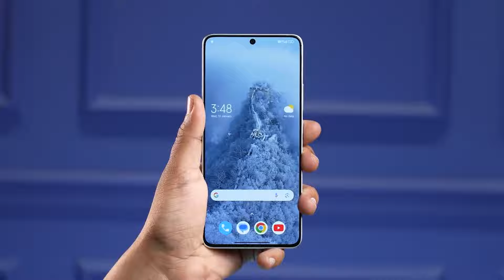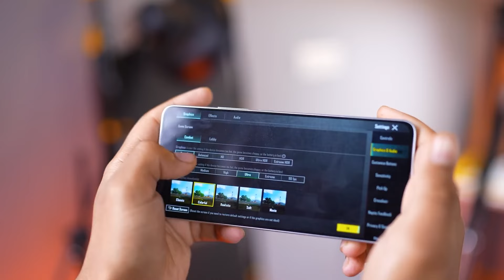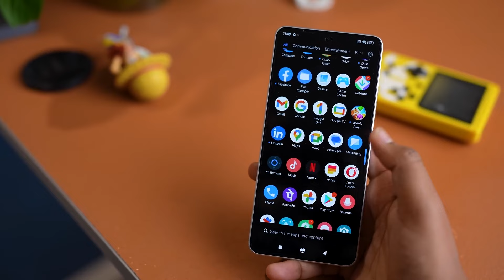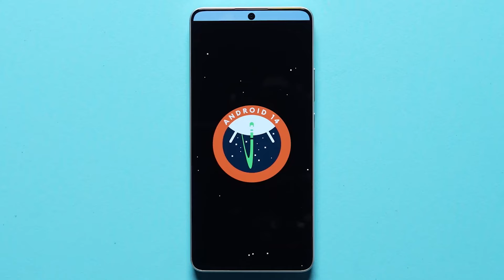POCO X6 Pro Long Term Review | 1 Big Problem | Do Not Buy?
Best Phones Under Rs. 30,000/- 👇
Infinix Zero 30
iQOO Z7 Pro 5G
OnePlus 10R 5G
iQOO Neo 7 5G
Samsung Galaxy S20 FE

Timestamp:
00:00 Intro
00:18 Build Quality
00:40 Display
01:20 Performance & Storage
02:00 Battery
02:05 Storage
02:36 Camera
03:10 Pros
03:20 Cons
03:32 Should You Buy?

suraj mishra,
poco x6 pro review in hindi,
review,
poco x6 pro heating,
poco x6 pro bugs,
poco x6 pro long term review,
poco x6 pro camera review,
poco x6 pro,poco x6 pro 5g,
poco x6 pro antutu score,
poco x6 pro india launch,
poco,